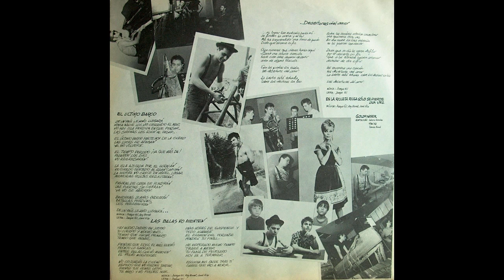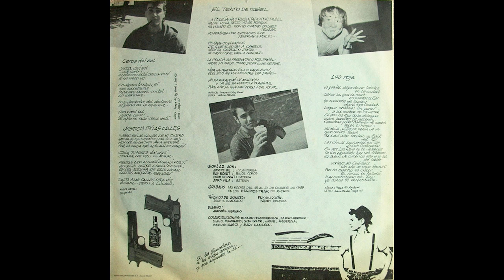WOM! A2 (1986)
• Sello: Tuboescape Records ‎– TEL-1
• Formato: Vinyl, LP
• País: España
• Fecha: 1986
• Género: Rock, Pop
• Estilo: Pop Punk

• Pistas:
A1  Justicia En Las Calles  00:00
A2  Luz Roja  01:23
A3  El Tiempo De Daniel  03:42
A4  En La Ruleta Rusa Solo Se Pierde Una Vez  06:40
A5  Cerca Del Sol
B1  Goldfinger  09:56
B2  Las Balas No Mienten  12:08
B3  Desertores Del Amor  14:46
B4  El Último Barco  17:11

Wom! A2, Grupo de rock español de la escena musical de los 80. Muchas veces fueron definidos por la crítica musical como los Clash de Barcelona, aunque ellos siempre rehuyeron toda etiqueta clasificadora por considerarlo una limitación.

​ El grupo de Josepe Gil (cantante, compositor y guitarra) y Roy Bonet (bajo y coros) contó, durante su trayectoria, con la colaboración puntual de los baterías Jordi Vila (Los Amantes de María), Kim Serrat ( ex- Insoportables) y Sergio Ramos ( Barbara Stann; Ojos de Brujo); así como de los guitarristas Dani Prenafeta (Kamenbert) y Xavi Nuri "Tacker" ( más tarde en Loquillo y los Trogloditas).

 Construyeron un rock potente (con influencias del punk rock del 77; garaje; rockabilly; pero también blues y soul) con cuidadas melodías y trabajadas letras. Lucharon contra el conformismo y fueron activistas del cambio que en aquella época empezaba en Barcelona:3​ organizando conciertos y festivales ( montaron la promotora La Iguana); importando grupos de afuera; editando fanzines y colaborando en emisoras de radio.

Dejaron dos Lp's, WOM! A2 ( 1986, Tuboescape Records/Zafiro) y Ruido & Cabaret (1987, Ips & Co/ Dro), coproducidos por Sabino Méndez y Ricard Puigdomènech (Loquillo y los Trogloditas) además de cinco sigles.

Las portadas de sus Lp's fueron realizadas por Andrés Hispano (realizador audiovisual, comisario de exposiciones, pintor e ilustrador) y fueron seleccionadas entre las mejores del año por varias revistas especializadas.